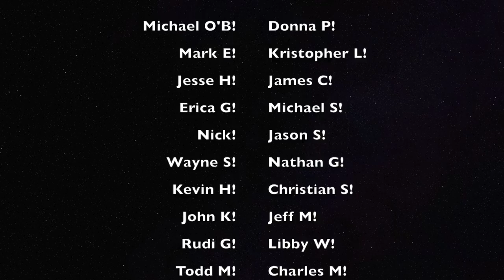Delivery boys! | Vlog 87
Hope you guys had fun with us!